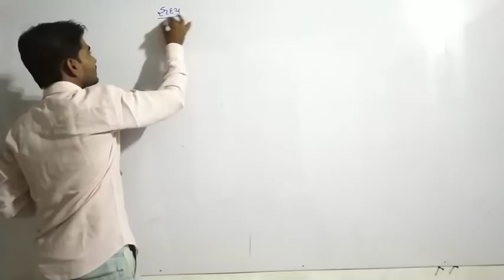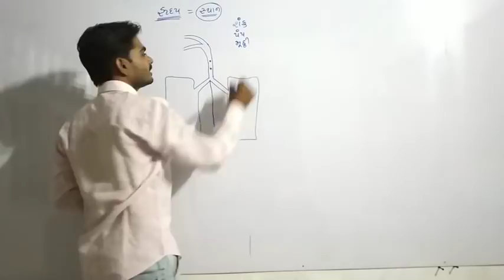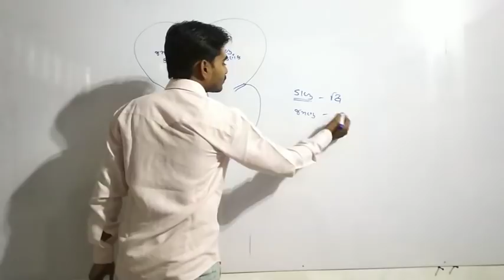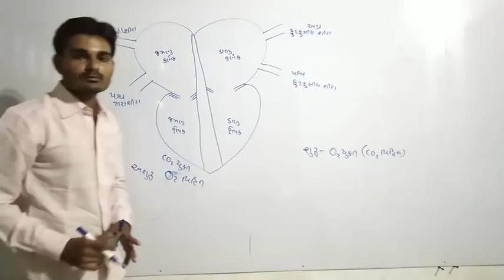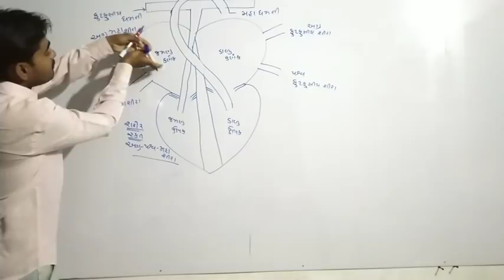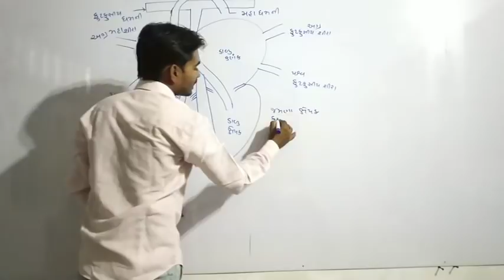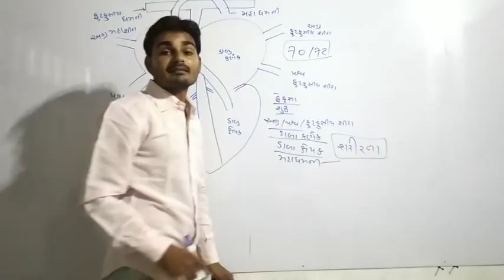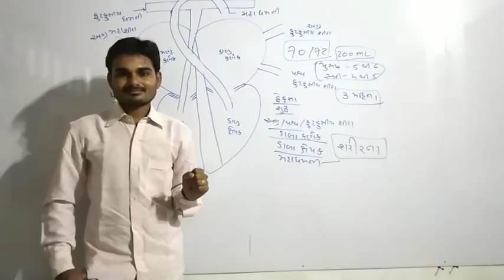વિજ્ઞાન -ભાગ#4 || માનવ હૃદય || hart in gujarati